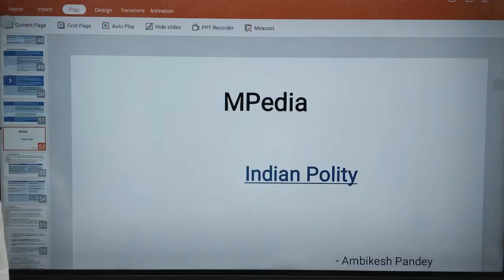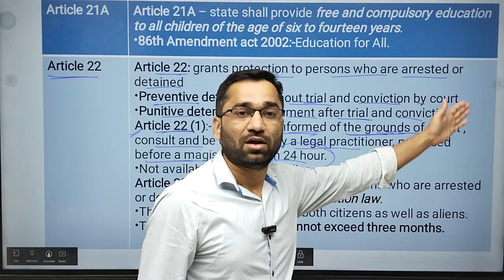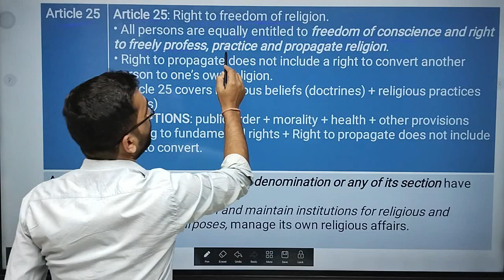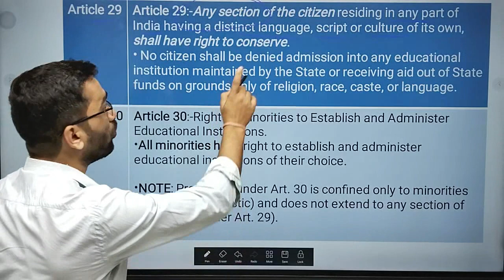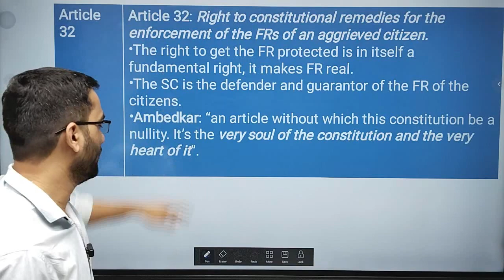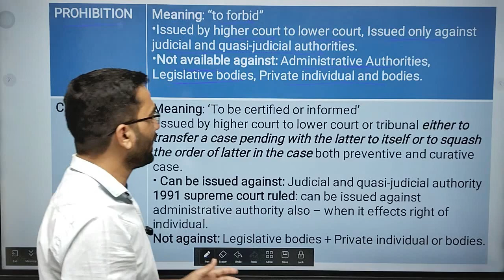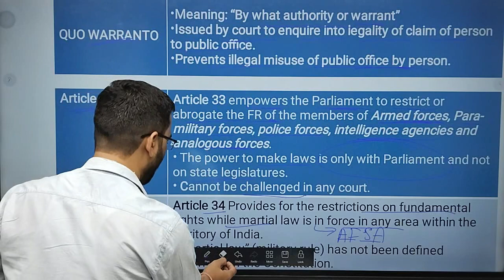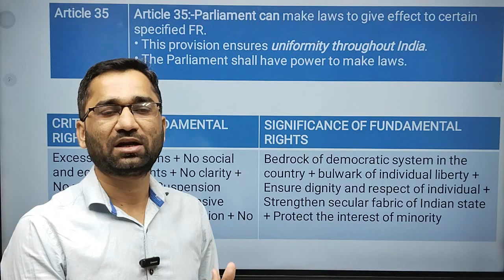Fundamental Rights (Article 22-35) /Indian Polity// MPPSC // UPSC// VYAPAM// SSC// IBPS// MP Patwari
Indian Polity // Fundamental Rights with Ambikesh Pandey Sir // UPSC // MPPSC 2019 & 2021 & 2022 // Vyapam exams // Patwari // Constable // SSC BANK // UPSC // Important to all exams Prelims and Mains

Share the videos with your colleagues and friends